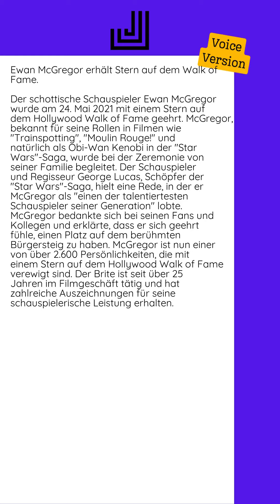13.09.2024 - Ewan McGregor erhält Stern auf dem Walk of Fame...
Der schottische Schauspieler Ewan McGregor wurde am 24. Mai 2021 mit einem Stern auf dem Hollywood Walk of Fame geehrt. McGregor, bekannt für seine Rollen in Filmen wie "Trainspotting", "Moulin Rouge!" und natürlich als Obi-Wan Kenobi in der "Star Wars"-Saga, wurde bei der Zeremonie von seiner Familie begleitet.  Der Schauspieler und Regisseur George Lucas, Schöpfer der "Star Wars"-Saga, hielt eine Rede, in der er McGregor als "einen der talentiertesten Schauspieler seiner Generation" lobte. McGregor bedankte sich bei seinen Fans und Kollegen und erklärte, dass er sich geehrt fühle, einen Platz auf dem berühmten Bürgersteig zu haben.  McGregor ist nun einer von über 2.600 Persönlichkeiten, die mit einem Stern auf dem Hollywood Walk of Fame verewigt sind. Der Brite ist seit über 25 Jahren im Filmgeschäft tätig und hat zahlreiche Auszeichnungen für seine schauspielerische Leistung erhalten.